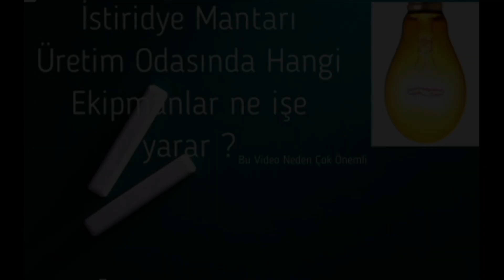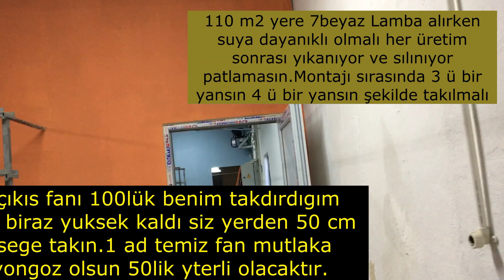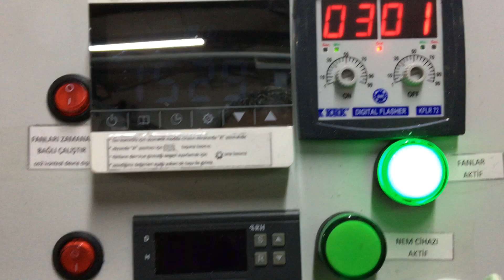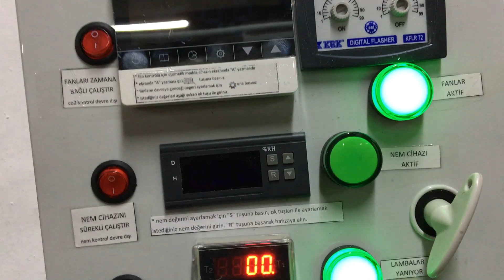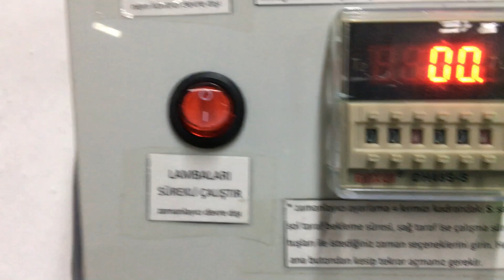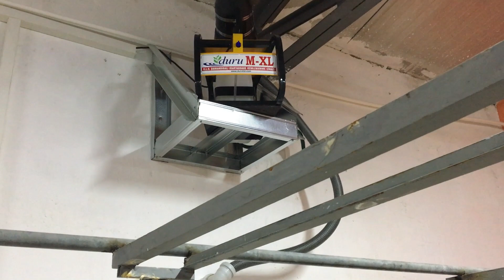Murat'la Mantar Dünyasina hoş geldiniz..İstiridye Üretim Odasında Bulunması zorunlu EKİPMANLAR!!!!!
Murat'la mantar dünyasına Hoşgeldiniz.
Kültür mantarı yetiştiriciliginde dikkat etmemiz gerekenler?Kültür mantarı nerelerde üretilir ve kimlere satılır ?Kültür mantarı üretiminde kompostcular neden çok önemli? Torf topragı nasıl olmalı nerelerden temin edilr? Kendimiz  kompost yapabılırmıyız başarı oranımız ne olur?Son zamanların çok kazandıran ve gözde mantarı olan İSTİRİDYE mantarında bilmemiz gerekenler? istiridye mantarını evde üretebilirmiyim? İstiridye mantarının kompostlarını nereden temin edebilirim? Mantarcılıkda başarı hikayeleri neler? Mantar toprakda yetişirmi ?Atık kompostlarla ne yapabılırım? peyzaj cılar ve hayvancılıkla ugraşanlar kompostları degerlendırebılırlermi? kültür mantarı ek iş midir?Mantar dünyasi olarak bütün bu sorulara hem kendı tesısımızde hemde ülkemızin muhtelıf il ilçelerinde yetiştiricilik yaparak ciddi gelırler elde edenlerle karşılıklı canlı sohbetler ederek sızlere bu sektöre kazandırmaya çalısacagız...Kendi tesisimizde kurdugumuz odaları mantar yapmak isteyipde maddı güçleri yetemeyen veya yeterli alanı bulamayanlar veya mantar yapmak istiyor lakin çalışıyor işide bırakamıyor kazancını gorup ona gore kendı odasını yapmak ısteyenlere odamızda ğretim yaptırıp çıkardıkları ürünleri bızlere satarak az da olsa gelır elde edebılecekler ve ona gore sektördeki yerini aldırmaya çalışacagız..Amacımız türkiyede mantarcılıgı artırmak üreticiyi korkmadan üretim yapabilecegini göstermek ...2019 EYLÜL Ayından iitibaren üretim yapmak ısteyenlere DANIŞMANLIK,Üretim sahasını tüm alıcılara acmak için bizleri çekime çagıran üreticiler le 1 saat doya doya mantar üzerine konusmalar yaparak firmanın ürünlerını yerini kalıtesını,nasıl mantar işine gırmeye karar verdiklerını herkese açmak için davetlerınızı beklıyoruz...Üretim yapmak ısteyenlere nasıl yapacaklarını bılmeyenlere bir telefon kadar yakın olup davet ettıklerı anda yerlerını zıyaret edip nasıl uretımhane kurulumu yapmaları gerekrtıgı hakkında bılgı verıp ürettiklerı halde nelerle karsılaşacagını da eylül Ayında  yayına gırecek ulusal platformda da canlı yayındada anlatacagız..Eylul ayından sonra mantarcılık eskisi kadar zor olmayacak..
Yukardaki tüm sorulara Kanalımızda tek tek üreticilerle birlikte cevap verecegiz.